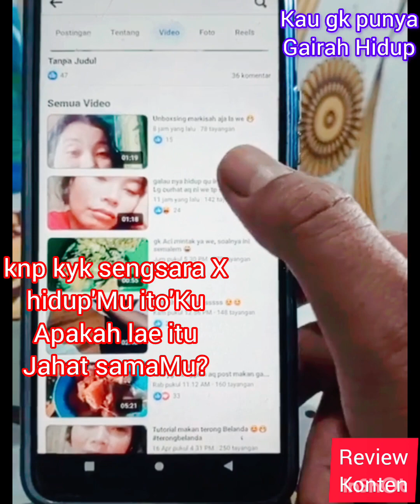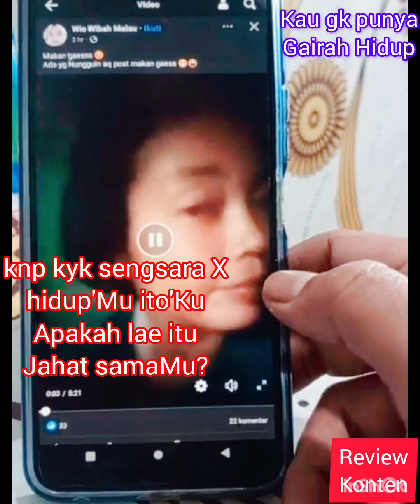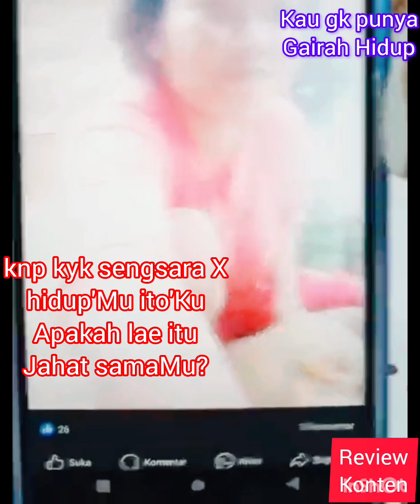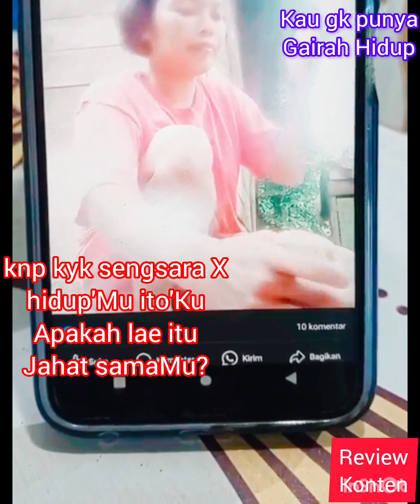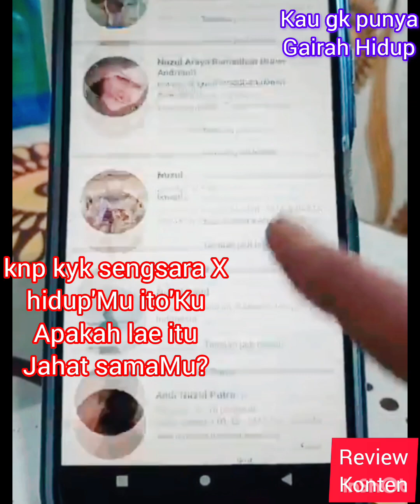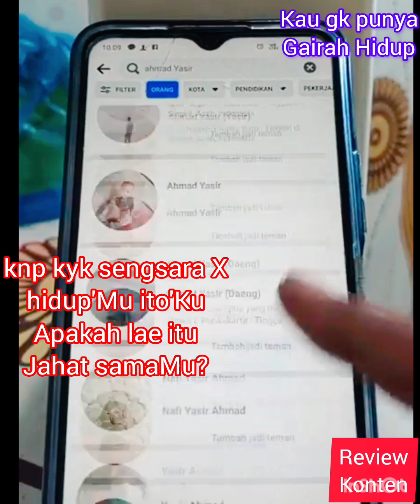hidup dia sepertinya sengsara